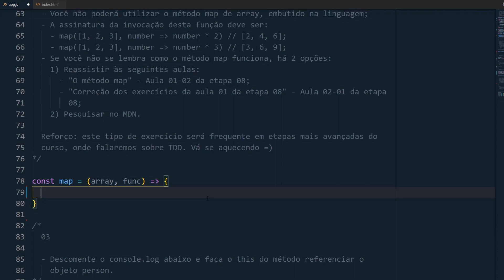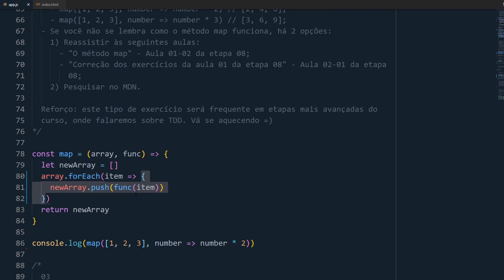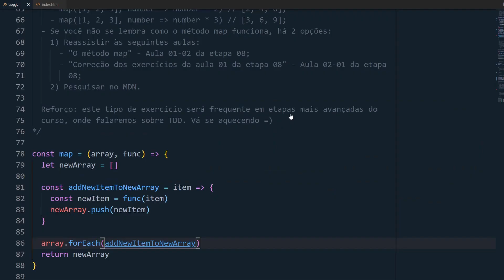JavaScript puro: fazendo isso, você consegue criar o método map do zero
Uma forma simples e eficiente de criar o método map do zero.